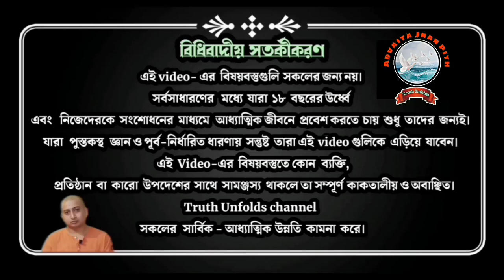মহারাজ Time Management কিভাবে করেন?(HOW DOES MAHARAJ MANAGE TIME?)_SWAMI TRAILOKYANANDA _ 07-08-23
১.আপনি  JOIN করতে পারেন শ্রীমদ্ভগবদ্গীতা, কঠোপনিষদ্, শ্রীশ্রী চন্ডীর  মতো কোর্সে ।

২. ঘরে বসে বিবেকচূড়ামণির মতো কোর্সের সম্পূর্ণ লাভ নিতে, দেরি না করে আজই যুক্ত হন নিচে দেওয়া link-এ click করে-

৩.সংস্থার এই যে কাজ তাকে সমর্থন করার সর্বোত্তম পথ আপনার আর্থিক সহযোগিতা, যা আমাদের মজবুত করে। মনে রাখুন আপনার কোর্স করা, অনুদান করা, এ সবকিছুই ঘুরে আপনার কাছেই আসবে পরোক্ষভাবে সামাজিক ও ব্যক্তিগত জীবনের রূপান্তরের মাধ্যমে।

BANK Details :-
ADVAITA JNAN PITH
Axis Bank

🛑🌟 UPCOMING COURSES🌟🛑